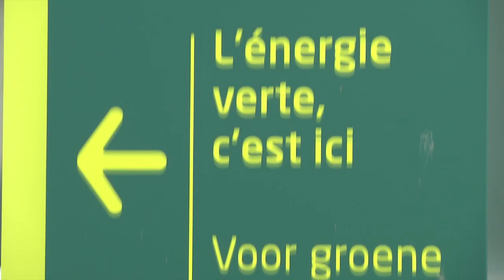Lampiris KT Wind NL